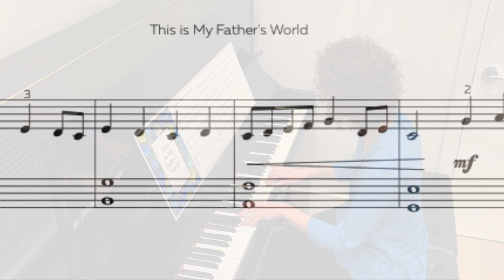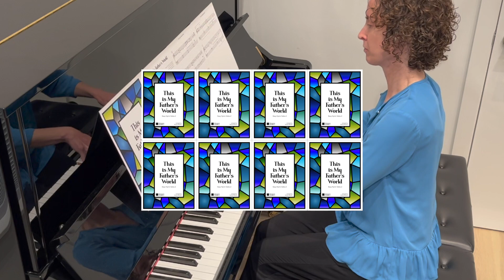This is My Fathers World - Easy Hymn Solos 2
This late elementary piano arrangement from our Easy Hymn Solos 2 collection features a beautiful motive woven through the hymn to make it a mature arrangement enjoyed by all ages. The TERRA BEATA tune is arranged by composer Wendy Stevens.

The piece begins and ends in C Major and contains a first and second ending so pianists can extend the length of the piece. The smallest note value is the eighth note and fingering is included throughout to help students play accurately in a consistent way. Dynamics and pedaling are also included.

You can get This is My Father's World as an immediate sheet music download only from: